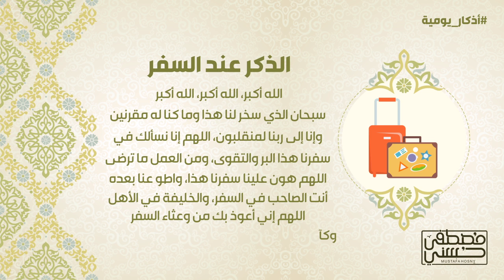الذكر عند السفر - أذكار يومية - 51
ماذا تقول عند السفر؟